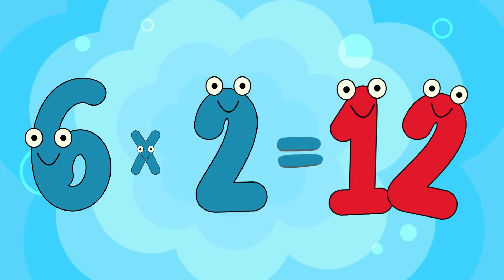Learn the 6 Times Tables | Fun Multiplication Song for Kids School Maths | BrightSparks TV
Welcome to our fun and engaging 6 Times Tables video for kids!

In this video, children will learn how to multiply by 6 with the help of catchy songs, colourful visuals, and simple examples. Perfect for students in primary school, this educational video makes math fun and easy to understand!

✅ Great for:
Classroom learning
Fun and interactive learning style
Home schooling
Homework support
Early math skills development